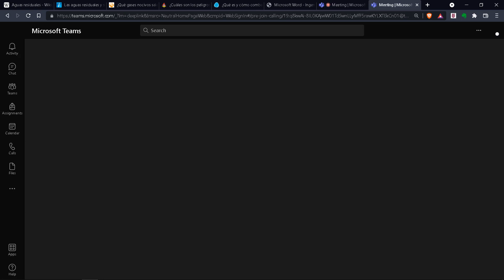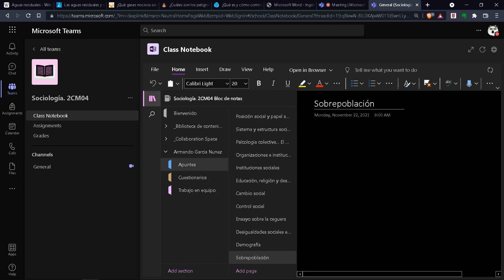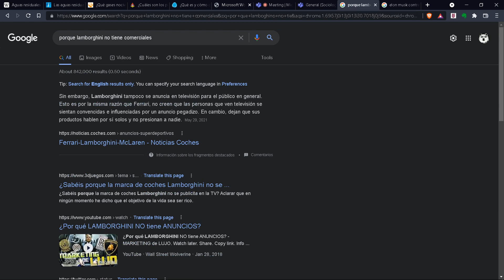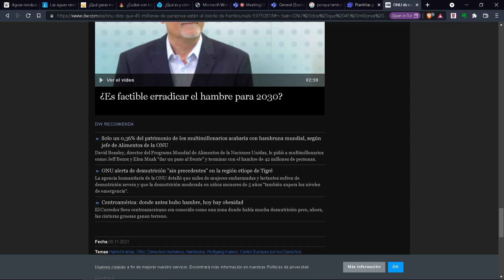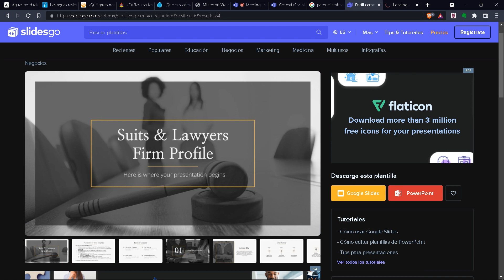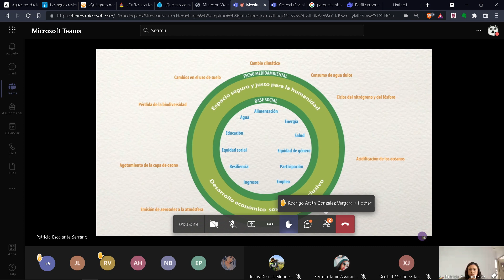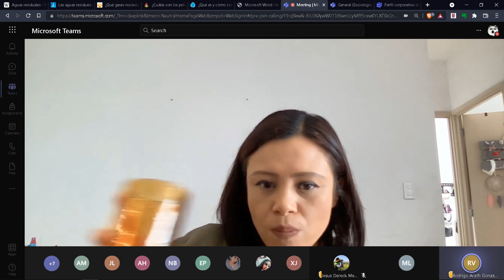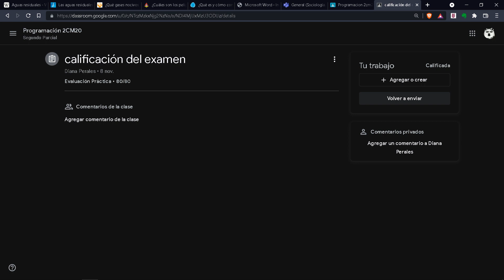25. Sobrepoblación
ESIA ZACATENCO